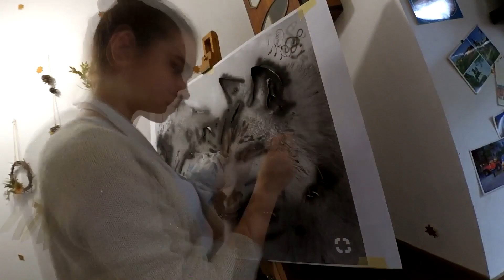Мастер-класс по Аэрографии ВОЛКИ (Кременчуг)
МК для Полинки.
«Волки»
Размер: 80 см х 60 см
Холст на подрамнике
За два мастер-класса была реализована такая вот картина, которая стала подарком. Это целая терапия соединения души и тела! Приходите и попробуете 🤗